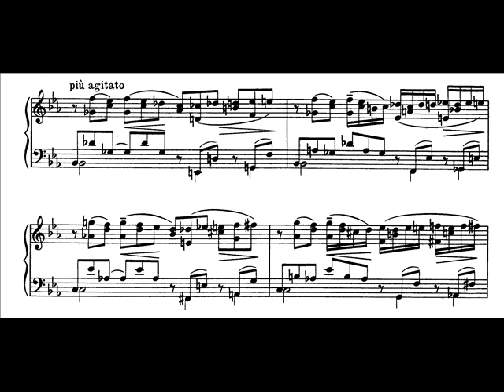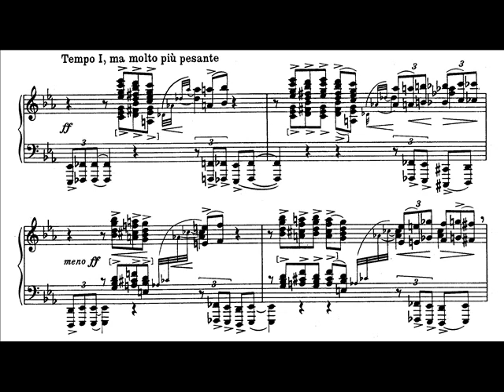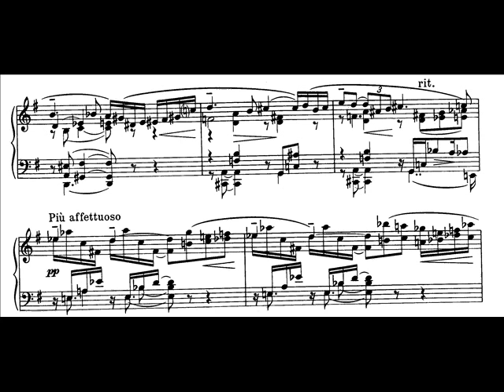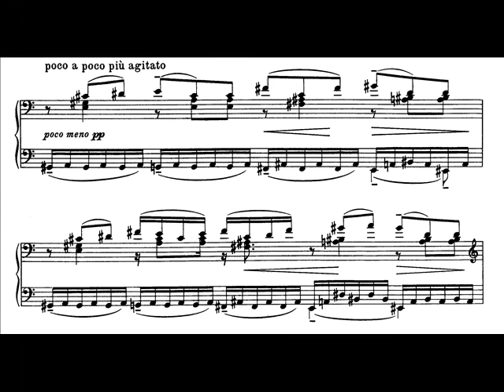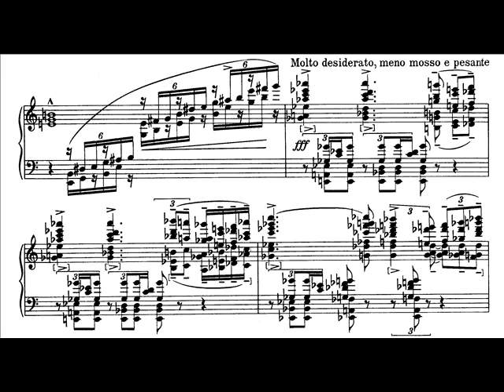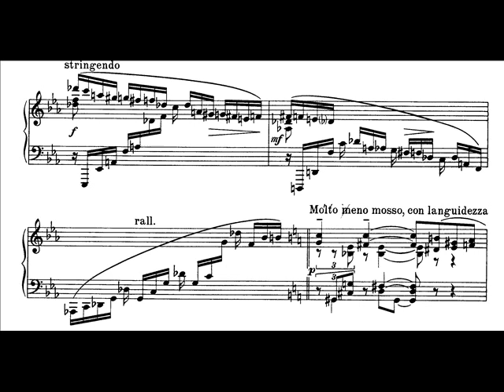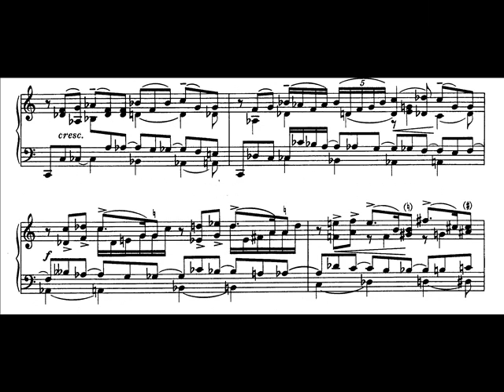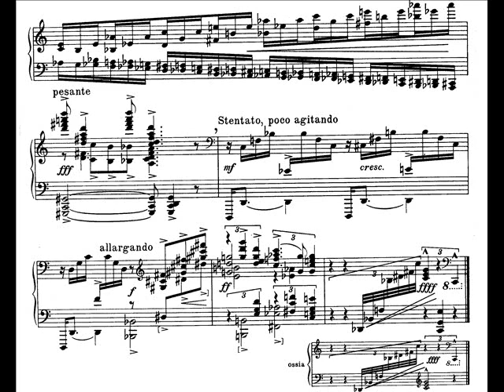Sviatoslav Richter plays Nikolai Myaskovsky - Piano Sonata No.3 Op.19